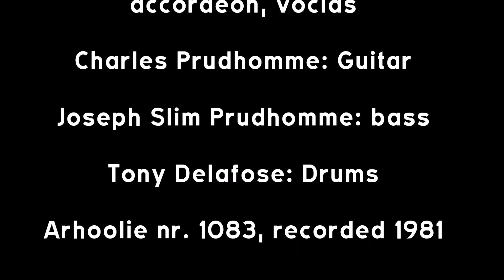John Delafose - Petite et la Grosse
Taken From the album Zydeco Man, Arhoolie#1083